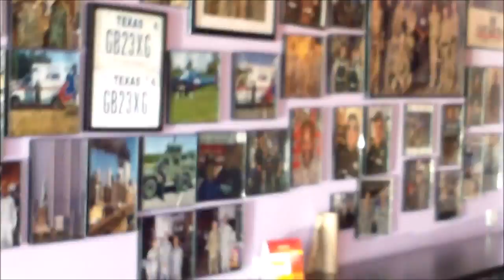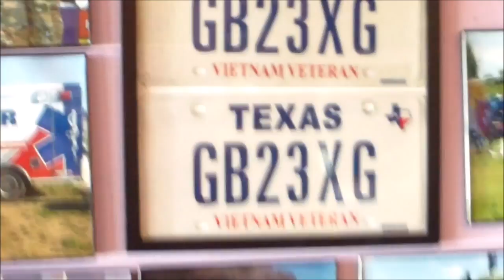gun bbq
OPEN CARRY BBQ for Freedom